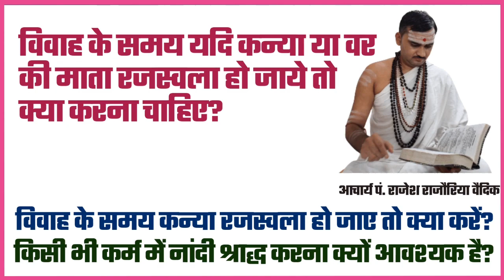Periods During Marriage | शादी के दौरान Periods आ जाएं तो क्या करना चाहिए | पूजा के समय पीरियड आ जाए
1. विवाह अथवा उपनयन आदि संस्कारों के समय यदि संतान की माता रजस्वला हो जाये तो क्या करना चाहिए?
2. विवाह के समय यदि कन्या रजस्वला हों जाए तो क्या करें?
3. किसी भी कर्म में नांदी श्राद्ध करना क्यों आवश्यक है?

●▬▬▬ஜ۩۞۩ஜ▬▬▬●

धन्यवाद
मीडिया सञ्चालक
जगद्गुरु शङ्कराचार्य अनुसंधान एवं प्रशिक्षण संस्थान
वृन्दावन मथुरा
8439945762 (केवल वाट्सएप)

●▬▬▬ஜ۩۞۩ஜ▬▬▬●

period ke din kya khana chahiye
period ke din kya khana chahie
period ke din kya karna chahie
period ke pehle din kya karen

पीरियड्स के समय घर में पूजा या शादी हो तो क्या करें।
What to do if you have function during periods

Periods During Marriage | शादी के दौरान
Periods आ जाएं तो क्या करना चाहिए?

शादी और Periods की Date एक है तो क्या करें?
Is Your Period & Wedding Day Is Same?

क्या करें अगर शादी और पीरियड्स का दिन एक ही है
Is Your Wedding & Period Date Is Same?

vivah ke samay period kyon aata hai

रजोधर्म क्या होता है
रजोधर्म की अवधि कितने दिन की होती है
रजोधर्म का उपाय
रजोधर्म क्या है परिभाषित कीजिए
रजस्वला स्त्री के नियम
रजस्वला स्त्री पूजा कैसे करें
रजस्वला क्या है
रजस्वला धर्म क्या होता है
रजस्वला स्त्री का अर्थ
रजस्वला धर्म के उपाय
रजस्वला किसे कहते हैं
रजोधर्म किसे कहते हैं

मासिक धर्म में व्रत करना चाहिए या नहीं
मासिक धर्म में पूजा कैसे करें
मासिक धर्म के कितने दिन बाद पूजा करनी चाहिए
मासिक धर्म में पूजा करनी चाहिए या नहीं